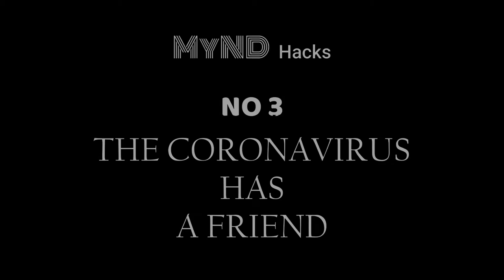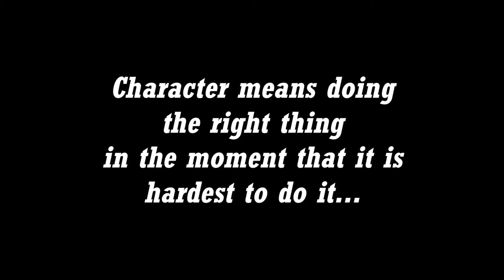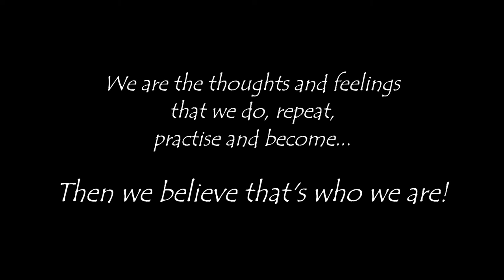THE CORONAVIRUS HAS A FRIEND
Stay Positive! IN association with One Light Consciousness and MyND Power